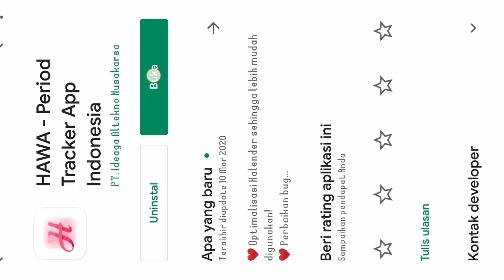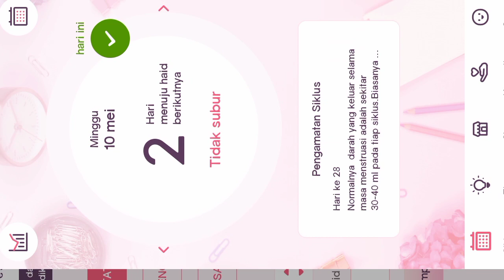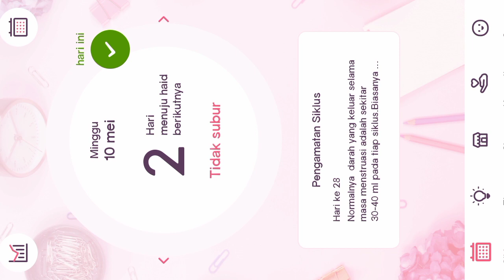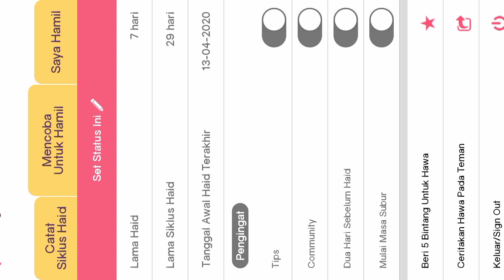CARA MENGHITUNG MASA SUBUR - KB Alami Pakai Kalender 2020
Di video ini aku jelasin aplikasi yang bisa dipakai buat hitung masa subur kita
Nah dengan menghitung masa subur, kita bisa tau tanggal yg tepat untuk program hamil dan juga tanggal yg tepat untuk KB di tiap bulan nya
Aplikasi ini juga bisa untuk menghitung HPL (Hari Perkiraan Lahir) untuk ibu² yg sedang hamil yaa